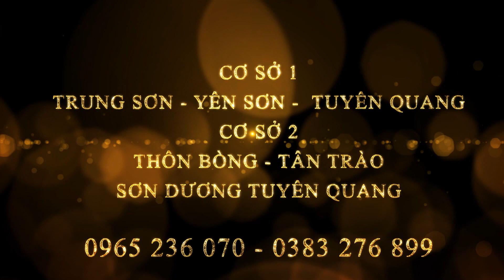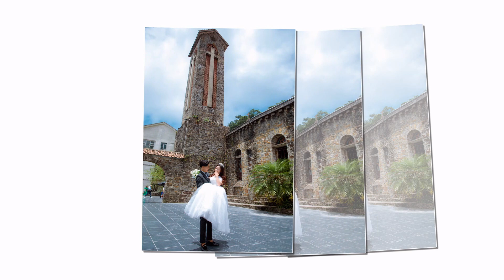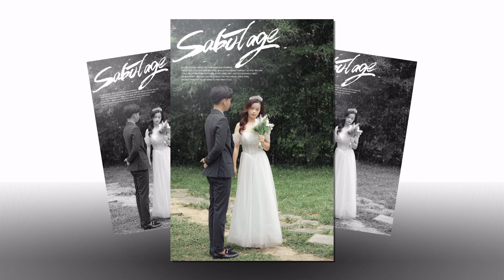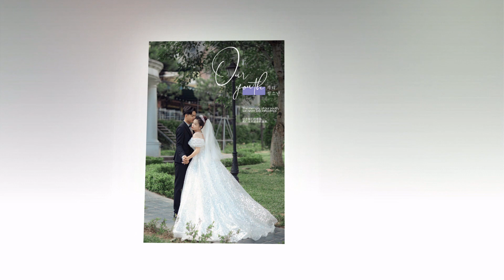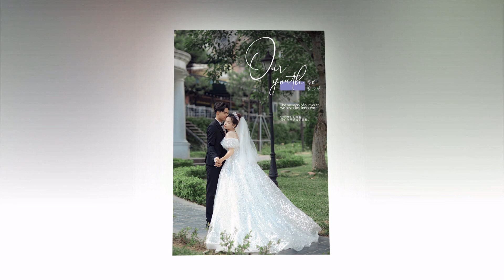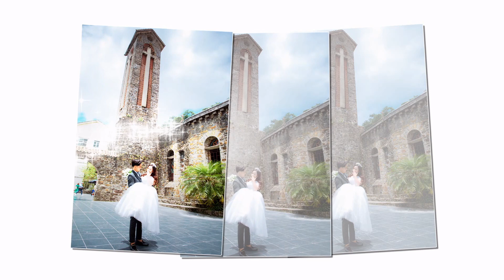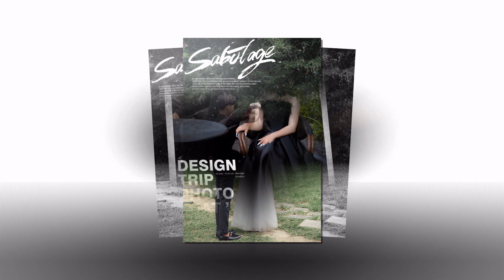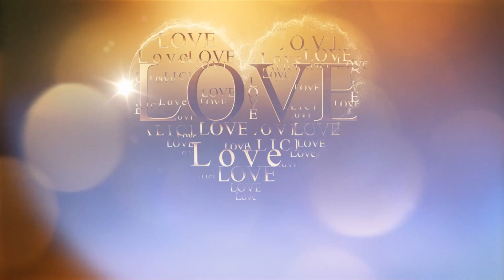Minh Si Thanh La